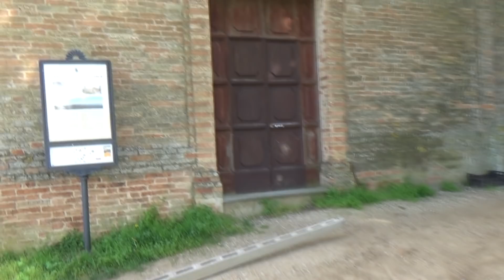[CRONACHE MITOLOGICHE II] -25 Dicembre (fine serie) #16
I miei capelli brillano di luce propria.